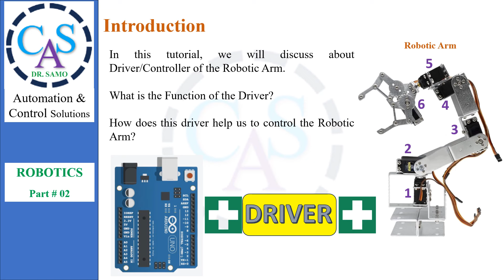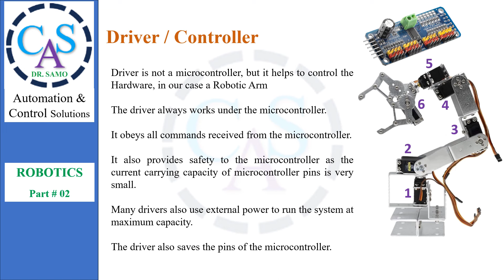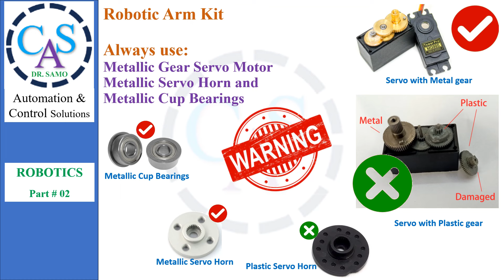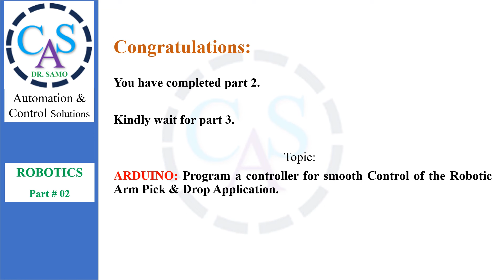02 ASC Robotics Controller and its Connections Wiring for Robotics Arm | Arduino Robotic Arm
02 ASC Robotics Controller and its Connections Wiring for Robotics Arm  | Arduino Robotic Arm

In this tutorial, we will discuss the Driver/Controller of the Robotic Arm.  What is the Function of the Driver? How does this driver help us to control the Robotic Arm?
Driver is not a microcontroller, but it helps to control the Hardware, in our case a Robotic Arm
The driver always works under the microcontroller.
It obeys all commands received from the microcontroller.
It also provides safety to the microcontroller as the current carrying capacity of microcontroller pins is very small.
Many drivers also use external power to run the system at maximum capacity.
The driver also saves the pins of the microcontroller.
The Robotic Arm consists of servo motors and these servo motors provide angular motion to the joints.
Servos are controlled by sending an electrical pulse of variable width, or pulse width modulation (PWM), through the control wire.
There is a minimum pulse, a maximum pulse, and a repetition rate.
A servo motor can usually only turn 90° in either direction for a total of 180° movement.
the PWM is commonly used to control the speed of electric motors, the brightness of lights, in ultrasonic cleaning applications, and many more.

Arduino
Robot
robot arm
Robotic Arm
Robotic Arm Assembly
Servo Motor
Arduino Project
make
build
invent
robotic
scratch
building a robotic arm from scratch
cycloidal drive
Arduino robot arm